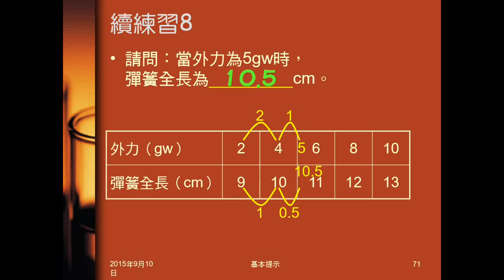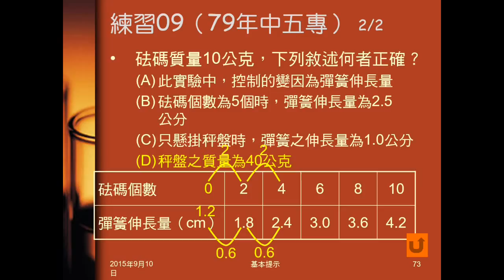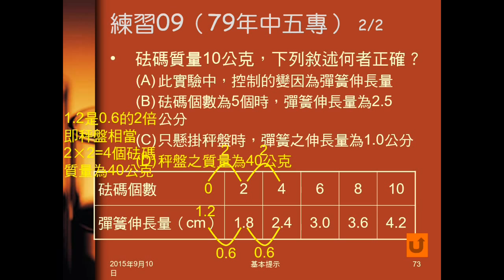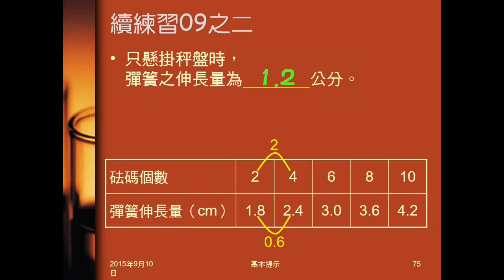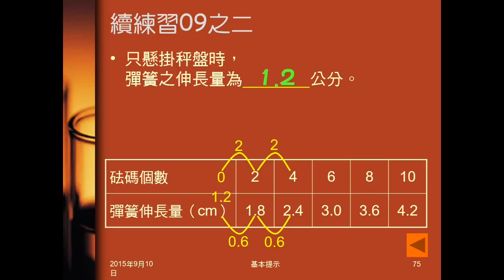104學年國二理化＿基本提示10：練習09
練習09給彈簧伸長與外力關係，問敘述何者正確。再追問外力若干時的伸長量為多少。